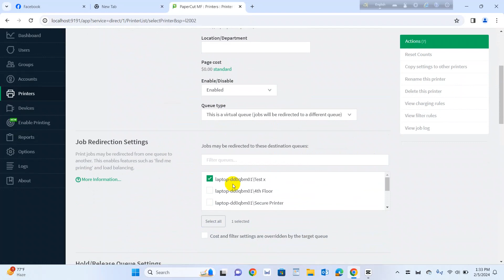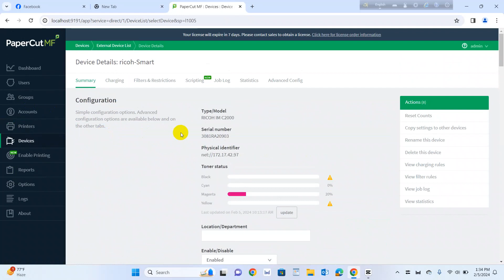Printer and Device Setup in PaperCut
This channel dedicated for all Type of printer, Photocopier and scanner related work
Here You can see the solution and updated about printer, photocopier and scanner.